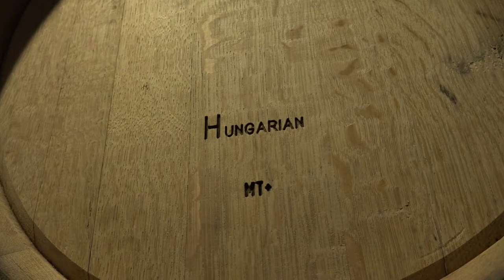Mexiko: Hier lagert der mexikanische Wein in ungarischen Weinfässern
In der Nähe der mexikanischen Ortschaft San Miguel de Allende befindet sich das Weinbaugebiet und der Weinkeller Cuna de Tierra. Hier kann man sich bei einer Weintour die mexikanische Geschichte des Weinbaus näher anschauen. Nach der Besichtigung der Weinbaugebiete geht es natürlich auch in den Weinkeller. Unserer Aufmerksamkeit ist es nicht entgangen, daß zahlreiche Holzweinfässer aus Ungarn stammen. So lagert hier mexikanischer Wein in ungarischen Holzweinfässern. Die Weinbauern erklären dies damit, daß das ungarische Holz ein besonderes Aroma besitzt, welches man für den mexikanischen Wein sehr schätzt. So befindet sich mitten in Mexiko auch ein kleines Stückchen Ungarn. Und wer den Weinkeller besichtigt hat, kann sich auf ein leckeres mexikanisches Mahl freuen, denn die Weintour beinhaltet auch die kulinarischen Finessen des Weingutes auf dem Teller, natürlich umrahmt mit den passenden Weinen.  Ein schöner passender Stop auf der Route nach Guanajuato, den man einplanen sollte.